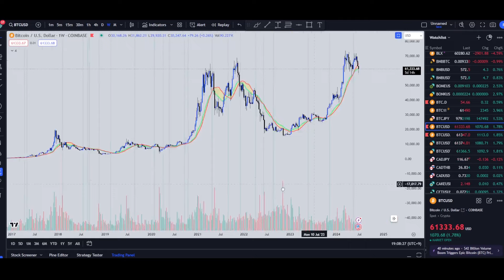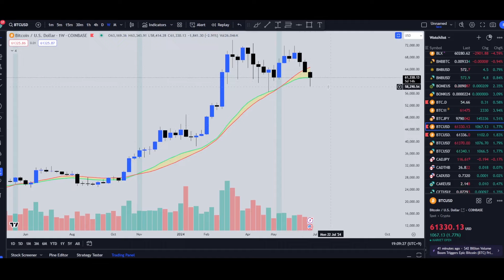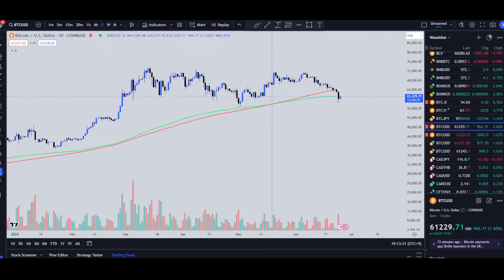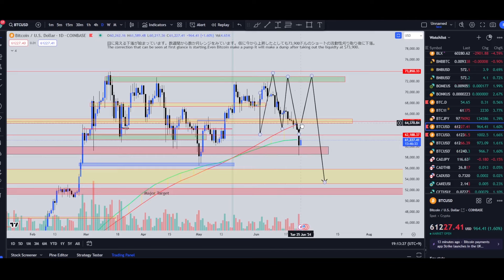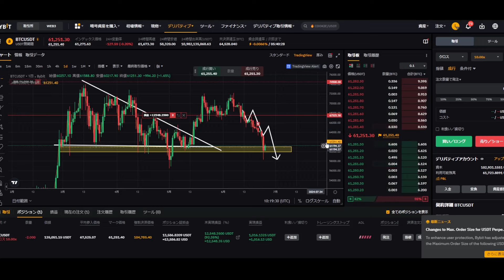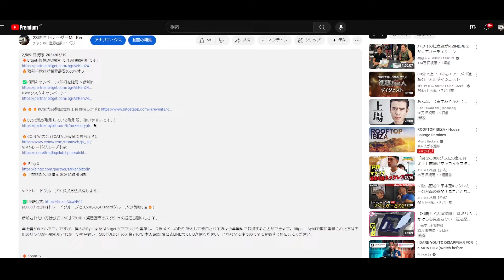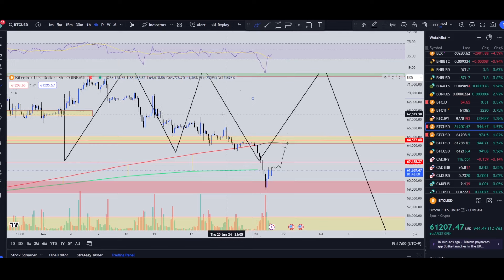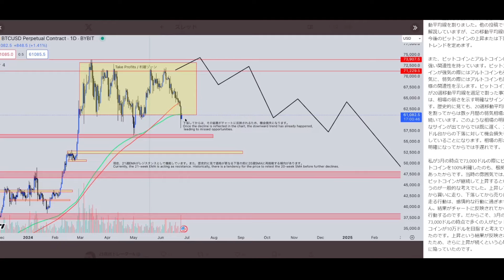ビットコイン、この下落は『序章』にしかすぎない (2,000万円ショートの戦略)